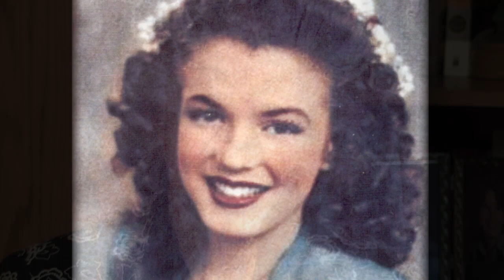NORMA JEAN MORTENSON, MARILYN MONROE FILM TRAILER 2021